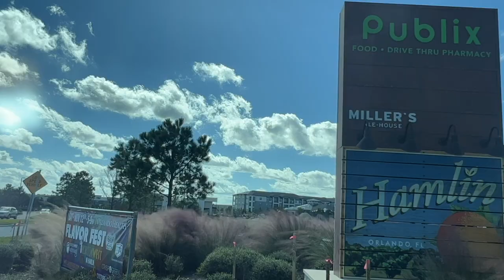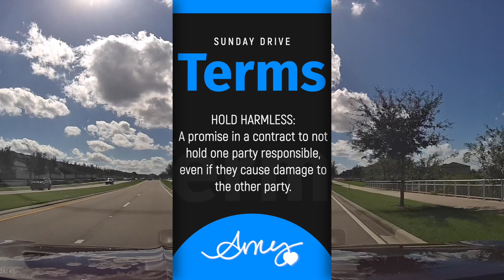Looking for Christmas in Hamlin, FL | Sunday Drive | Amy Kidwell | Orlando Real Estate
YES, it is a little bit early but we went out on a Sunday Drive, looking for Christmas in Hamlin, Florida. We expected to see more holiday decorations around town, but things are going up slowly. It is probably because of Hurricane Nicole hitting us in November! In any case, we took a look around and we'll talk you through Orlando Real Estate including a positive shift in interest rates and a builder issue with disaster written all over it! Plus lots of personal updates including the POOL BEING FILLED!

Amy Kidwell is the #1 Realtor in Winter Garden/ Horizon West / Hamlin Florida and is here to help!

NOTE: New rules do not allow us to say that it is free to use me as your Buyer Agent. Agent compensation is always negotiable.